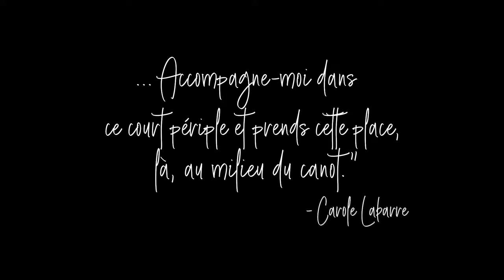Cégep de Baie-Comeau - Vidéo promotionnelle 2019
Le Cégep de Baie-Comeau est fier de vous dévoiler sa toute nouvelle vidéo promotionnelle dont l'objectif est de donner un avant-goût de notre établissement dans sa globalité et de notre belle région qu'est la Côte-Nord! Quoi de mieux que de terminer ses cours et de pouvoir, en quelques minutes de déplacement, prendre une grande bouffée d'air frais en pratiquant son activité extérieure préférée?

Viens apprendre autrement, voilà l'invitation qui vous est lancée!

Merci à tous ceux et celles ayant collaboré à sa réalisation 👏 :

🎥Le producteur: Bokeh 35
👨‍🎓👩‍🏫Les étudiantes, étudiants, et membres du personnel du cégep
🌲Attitude Nordique
✍Mme Carole Labarre, auteure du texte Minustshuan dont la citation se retrouve en introduction de la vidéo et qui est tirée du livre L'Oeil du Québec de la Réserve mondiale de la biosphère Manicouagan-Uapishka
👍Notre partenaire le SRACQ

Nous vous invitons à partager la bonne nouvelle en grand nombre 🤩
Bon visionnement!